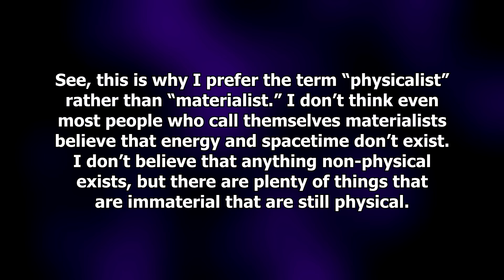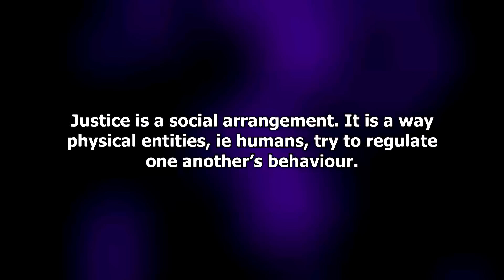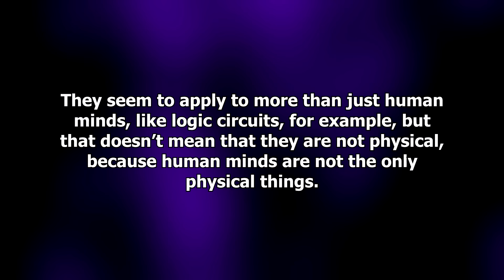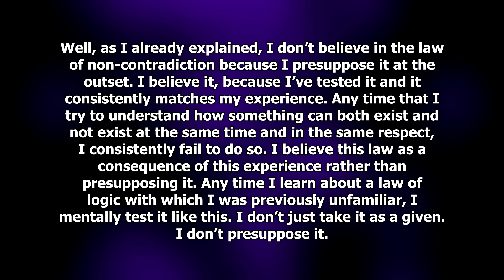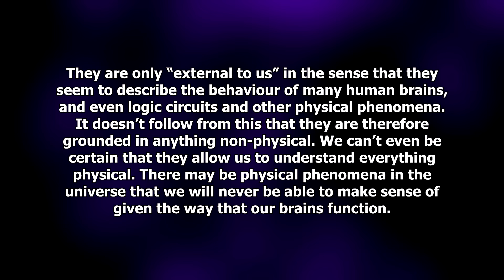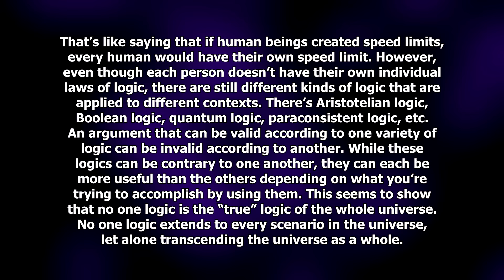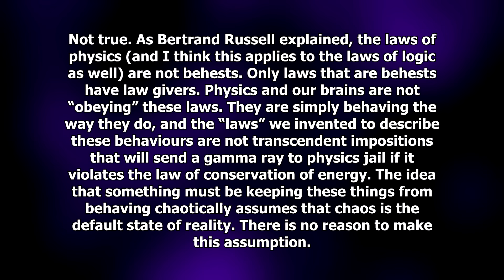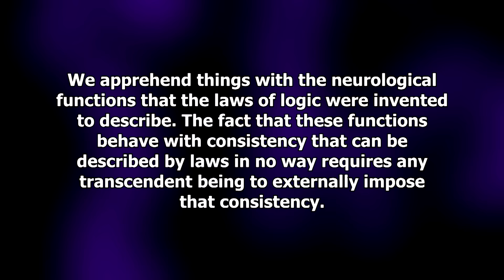Why Logic Isn't Magic